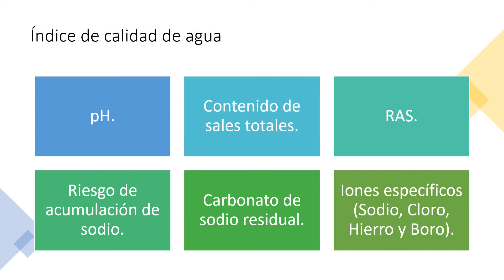Calidad de agua Agricultura Formación Online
Contrataciones
Comparte.